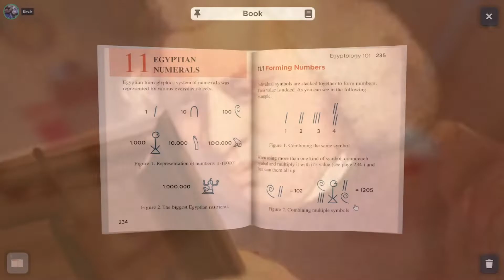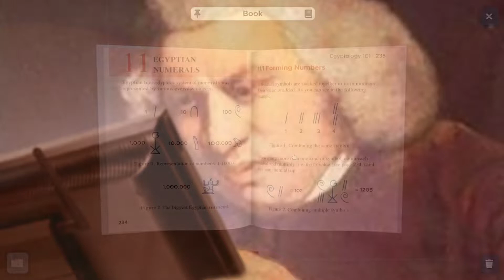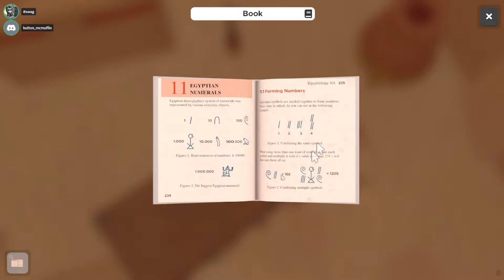A HARD Virtual Escape Room Game! | Escape Simulator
Playing this new Escape Room game with friends. I didn't think it would be this tricky! Extremely surprised we got through it together!

-Join the *NEW* Discord! Let me know what games you'd like to see next!